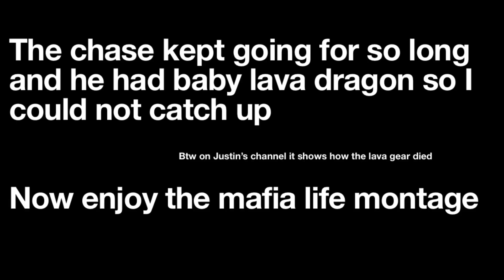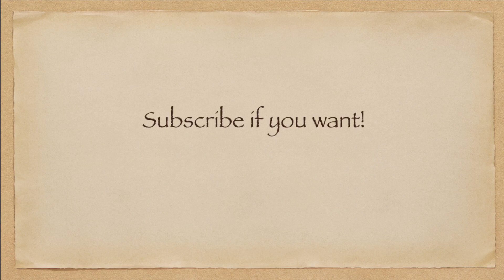Starve.io but it's the Mafia...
Today we made the Mafia in Starve.io!